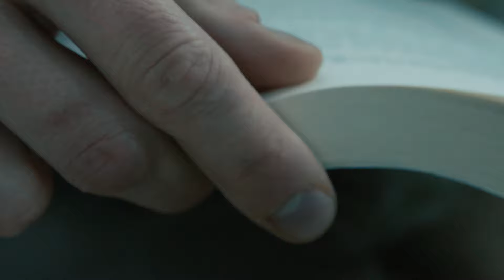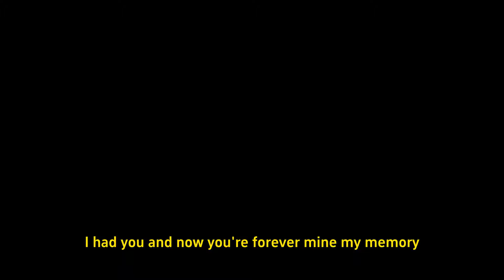Divergence Extra - Trevor Harris & Derek Kage (Gay Short Movie)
DESCRIPTION
Elijah Holland (Derek Kage) is a famous podcaster, known for his smutty storytelling. When he receives a delivery from a sexy mail carrier, Nolan Knipes (Trevor Harris), Elijah is struck with inspiration. A date with Nolan leads Elijah down a path he didn't expect to take and reimagines the future of his podcast.